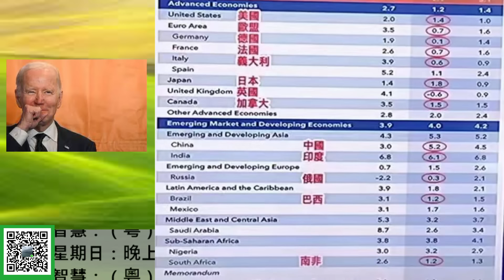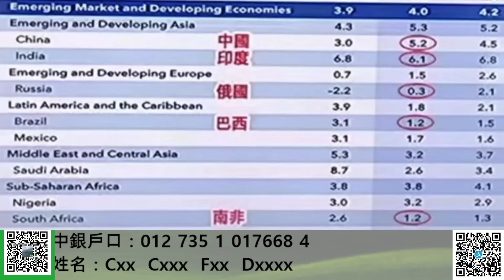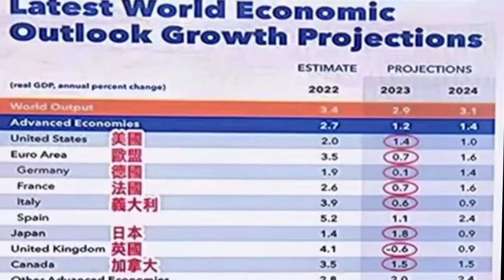【S級分析】中國賺了2萬億美元，到底去了哪裡？大家估下！ 20230425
【S級分析】美國面對全球去美元化，採取的行動，既匪夷所思，亦毫不意外！滅頂之災？20230224